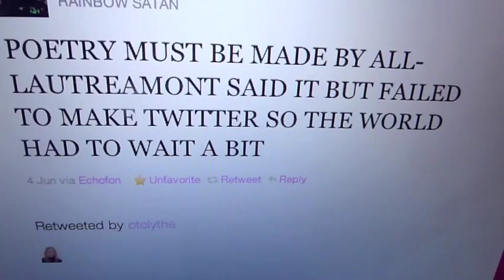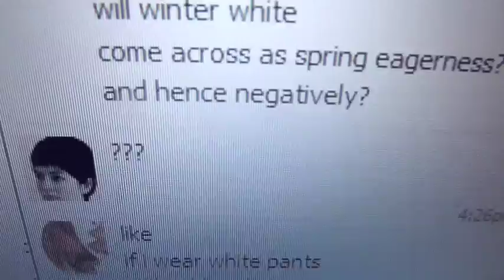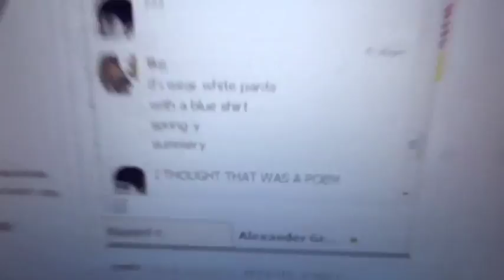poetry 2.0: everybody can be poets thank god (2011)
comte de lautréamont said "poetry must be written by all." with the social media that now exists, this situation is becoming increasingly possible. in the video i discuss why i like poetry as social interaction a lot and why i think it's an idea that could spawn a lot of renewed interest and excitement in the artform.